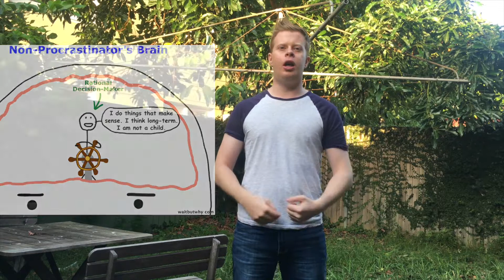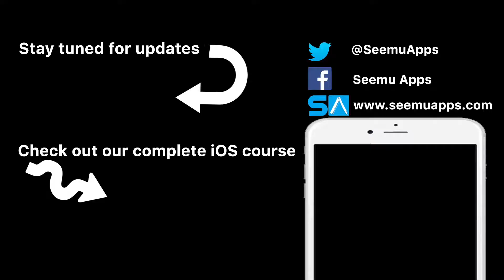Procrastination how to defeat the Monkey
Lets Talk About Apps E04 - Procrastination how to defeat the Monkey